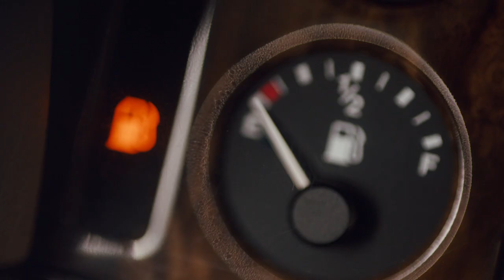NatWest TV Ad - We've already thought about that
Left your wallet at home? We’ve already thought about that.
NatWest. We are what we do.